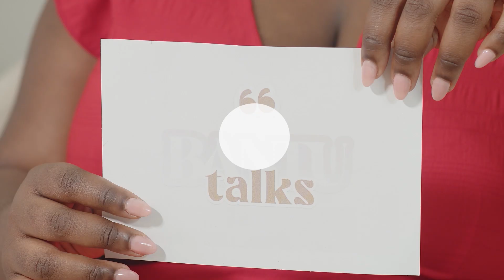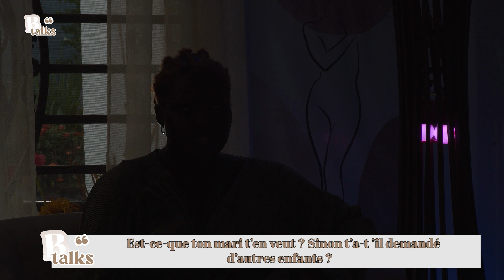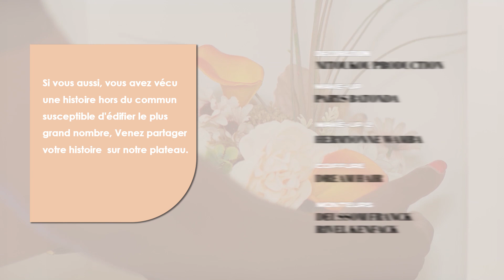Je regrette d’être mère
Bienvenue à tous sur Bantu Talks, la chaîne YouTube qui célèbre la richesse de la culture africaine ! Aujourd'hui, nous recevons Agnès, une femme courageuse qui a décidé de partager son histoire sincère et profonde. Dans cet épisode, Agnès nous livre son témoignage sur les regrets qu'elle éprouve en tant que mère.

Nous abordons un sujet sensible et souvent tabou : les sentiments de regret liés à la maternité. Agnès, avec une grande ouverture d'esprit, nous explique les raisons complexes qui ont conduit à ces sentiments et comment elle fait face à cette réalité dans sa vie quotidienne.